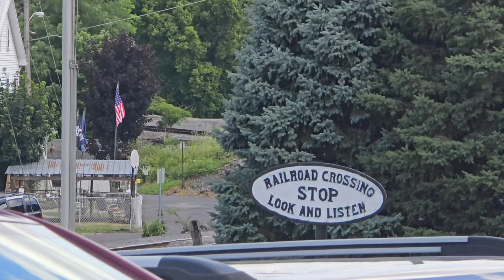Norfolk Southern freight trains at Lewistown, PA (07/02/2024)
It was a pretty hot Tuesday once things warmed up. The train action was a little lacking compared to a few of my prior outings, but there were still some good catches.